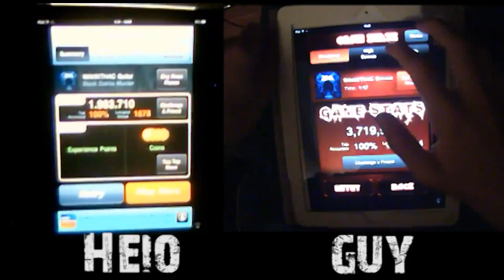What A Horrible Night To Have A Curse - The Black Dahlia Murder Co oP FC 100%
Finally we can start our Coop project :D We will FC all Co ops together. Every single Co op. Seriously. Every single co op thats out there! If you have a Co op you want to be FCed by someone, request us!

Heio's comment: I could have done better on this one. But I don't feel like recording it again and edit it again.
Guy's comment: This is a new record but still a fucking bad score... didn't have enough stamina to record again xD ah well.

Basically Heio made 2 audiotracks. One with higher Bass for a better drum sound, and another for one with higher "highs" (that's what she said) to have sum louder guitar sounds. On the file on my Computer it works quite nice. We will see on the upload